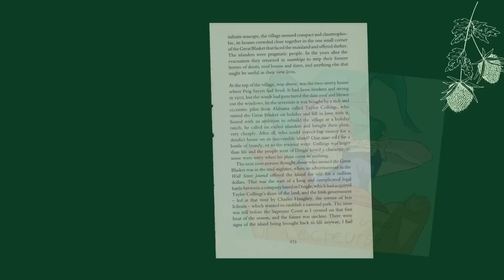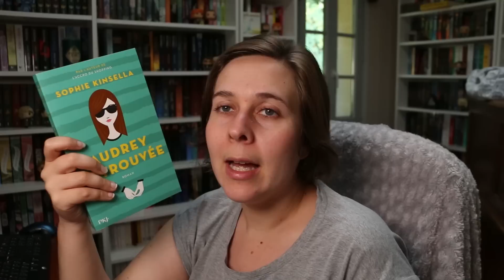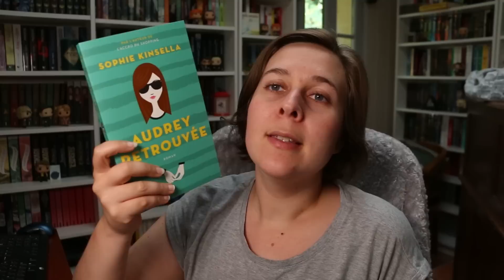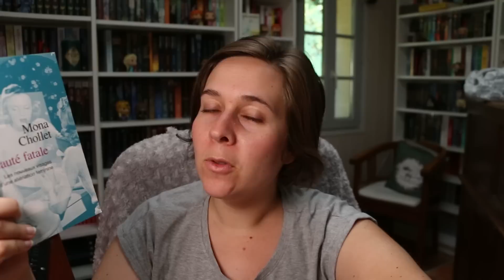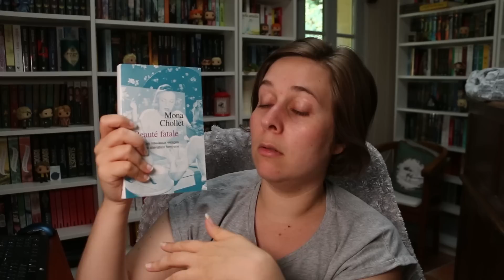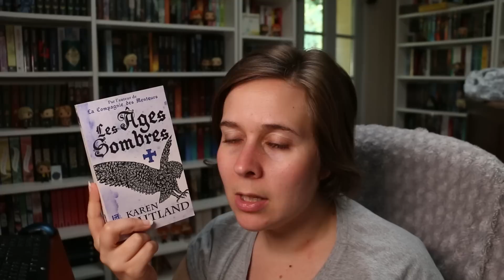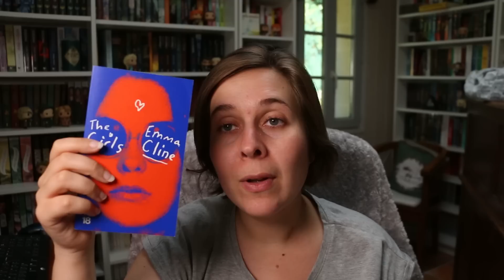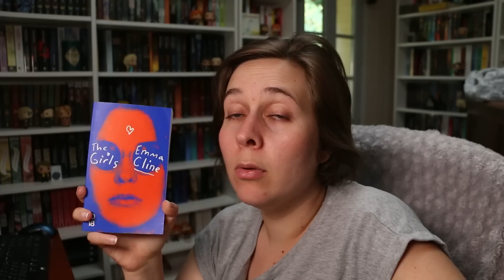8 livres à prendre dans sa valise pour les vacances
Une petite vidéo sur deS livres, ça te tente ? et des conseils lectures pour les vacances ?

Pour vous procurer la nouvelle sortie des Trois Nornes : Nous regrettons la mort, c'est

Les livres cités :

- Rumeurs d'Anna Godbersen - Le livre de poche

- Audrey Retrouvé de Sophie Kinsela - Pkj

- Beauté Fatale de Mona Chollet

- Faerie de Raymond E Feist- Bragelonne

- Les âges sombres de Karen Maitland - pocket

- La quête de Robert Lydon - Pocket

- The Girl de Emma Cline- 10/18